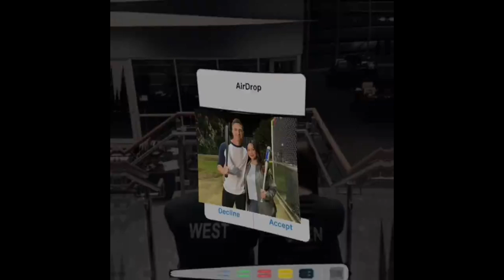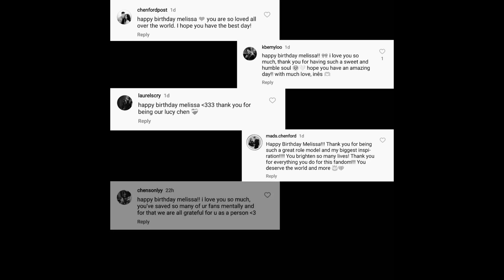5 Minutes of Melissa O'Neil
5 Minutes of Melissa O'Neil

Original links to edits:
00:00 qfterglcws
00:20 BLUNTKATIC
00:42 itschqns
01:01 oneilsonly
01:16 kqtics
01:32 b.rightsidess
01:58 natisntdead
02:18 bakerschen
02:58 itschqns
03:34 lcveslucyfiles
03:57 editsbydaeja
04:21 oneilsonly
04:39 lcveslucyfiles